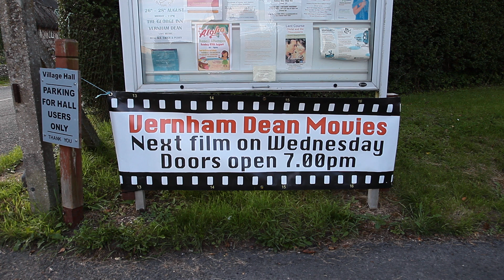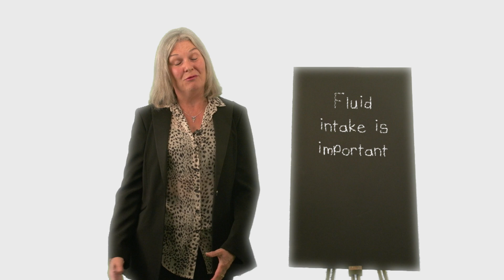VDean Village film YouTube 1080p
A tale of village life